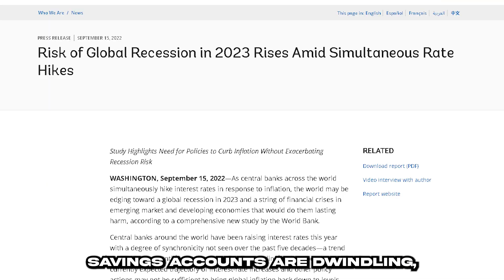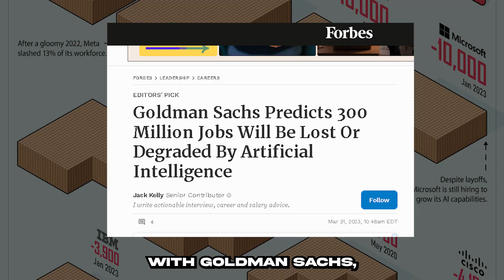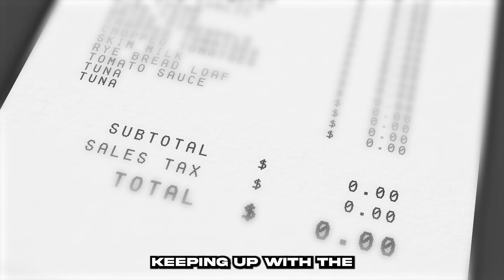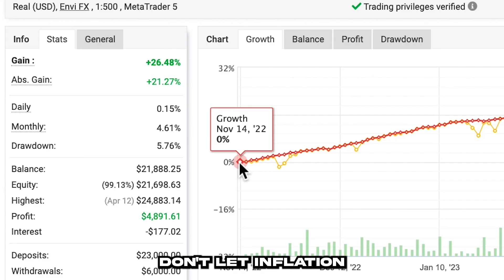What is Your Plan for the Future?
In a world where change is constant, affecting financial systems, agriculture, technology, education, and more, people are increasingly concerned about the future. The recent pandemic and ongoing inflation have added to these worries, putting a strain on wallets. Auvoria Prime offers a solution to help you navigate these challenges and plan for the future.

Introducing Kraitos, our intelligent trading software designed for forex trading. With a focus on targeting currency pair reversals, Kraitos has undergone over 20 years of backtesting for optimization. It's specifically crafted to work with six currency pairs, and additional pairs can be incorporated as well.

What is your plan for the future? Explore the possibilities with Kraitos and stay ahead in these changing times.